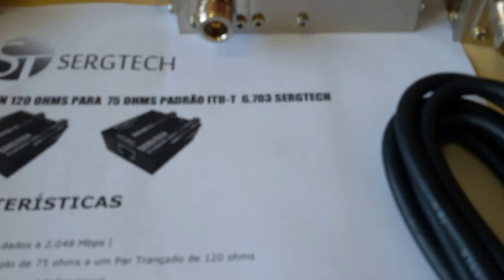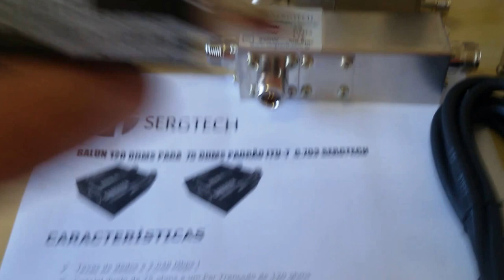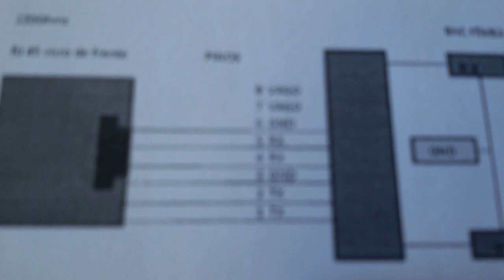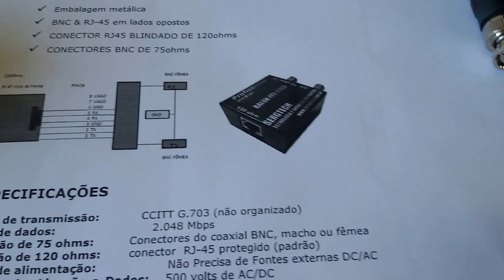INOVAÇÃO CABOS E BALOUNS E1 T1 PARA SISTEMAS DE TELECOM SERGTECH SERGTEC